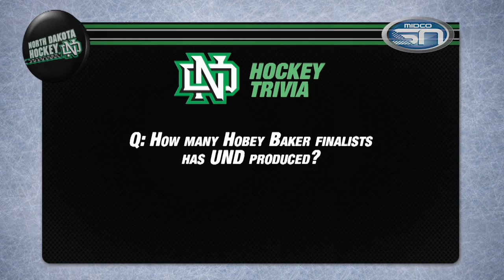North Dakota Hockey with Dave Hakstol 10.14.14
UND began the regular season with a loss at home and a win on the road against former WCHA foe Bemidji State. Head coach Dave Hakstol and Dan Hammer recap the series and look ahead to this weekend’s NCHC opener at Colorado College. Also, hear from new Colorado College head coach Mike Haviland and his expectations for his Tigers squad.